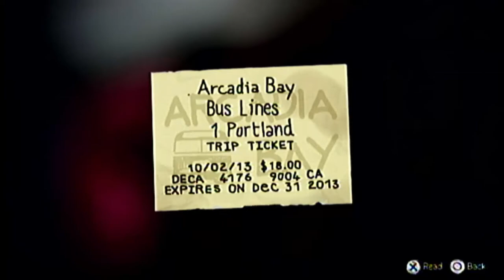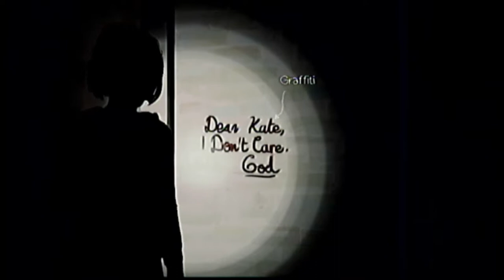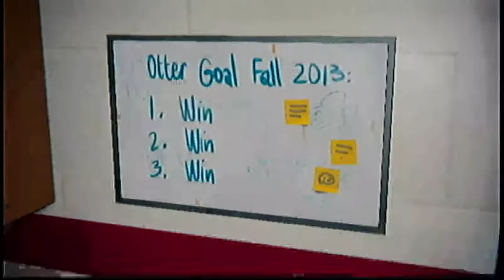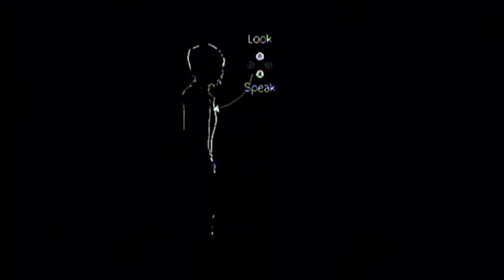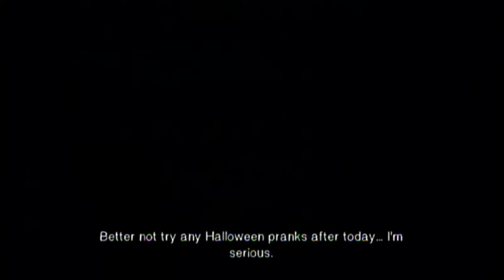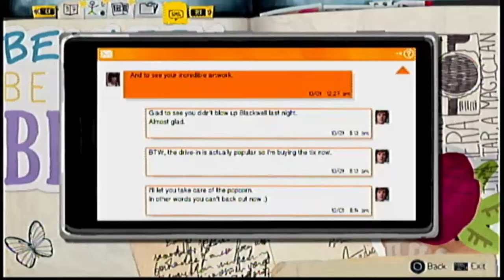Life is strange:ep.3 chaos theory:part 3 Quality time by the pool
After finding the lights for the pool Max and Chloe have some fun playing in the water.